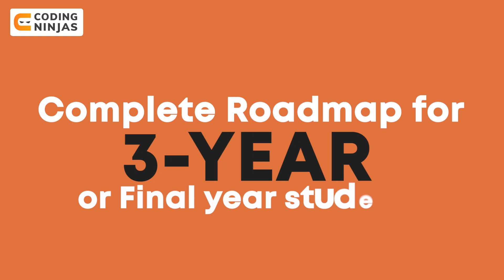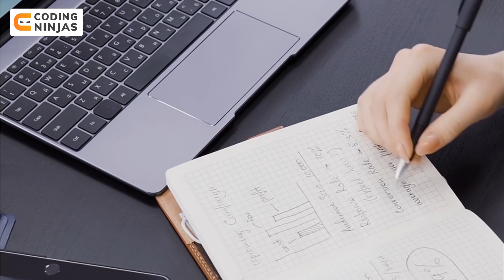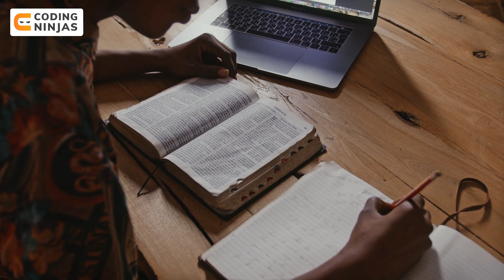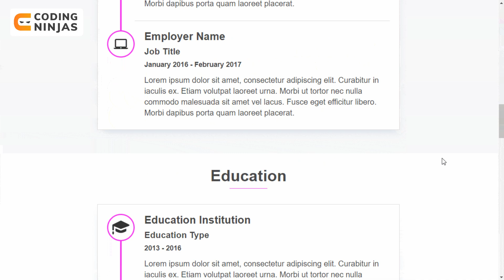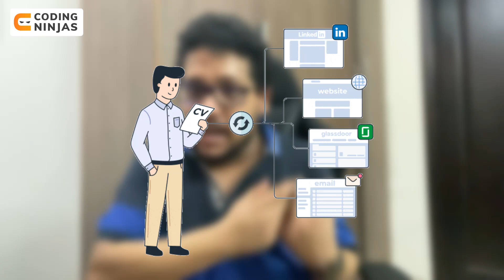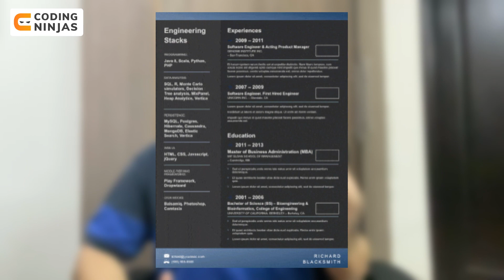Best Roadmap for 3rd Year College Students To Become a Software Engineer | B.tech/BSc./Bcom/BCA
In this video, Parikh Jain, Founding member of Coding Ninjas, talks about the roadmap for third-year students pursuing BCom, BSc, BCA and Btech. He talks about various topics like getting started with DSA, building some good projects and deploying them, learning how to contribute to open source projects, assessing yourself by participating in contests, and more!

Timestamps
0:00 Video Starts
1:48   1. If you have not started DSA yet, start it now
4:59   2. Make Some Good Projects and Deploy it
5:31   3. Contribute in Open Source Programs
6:55   4. Regularly give some contests
7:35   5. Be very good at Computer Fundamentals
8:54   6. Apply everywhere to get selected